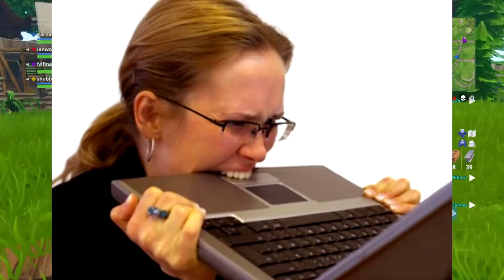STORY TIME WITH CARNAGE Ep.1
Trump helps with a math test and Jake fights Aslan
And Comment if you’re new to my channel(:

Just a small YouTuber who’s dream is to one day become something way bigger...

PC Specs
CPU - AMD FX4350 Quad Core
Motherboard - Asus 970 Pro Gaming
RAM - Kingston HyperX Fury
Video Card - EVGA GT730
Power Supply - Apevia Iceberg 680
HDD - Western Digital Blue 1TB
SSD - Kingston Digital 120
BD Drive - LG WH14NS40
Case - Apevia X Trooper